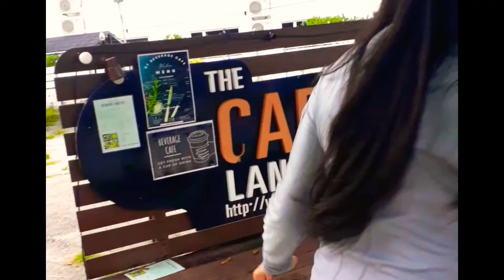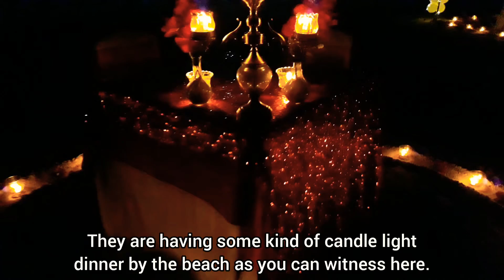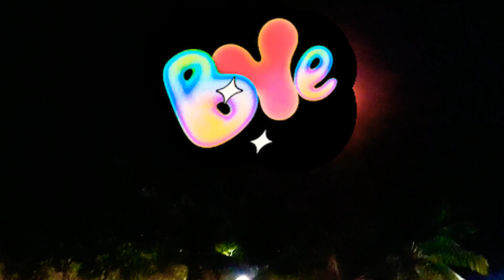ไปเล่นน้ำกันค่ะว้นนี้🏊‍♀️🕯🍽🎆🔥My Langkawi's Retreat Vol.2